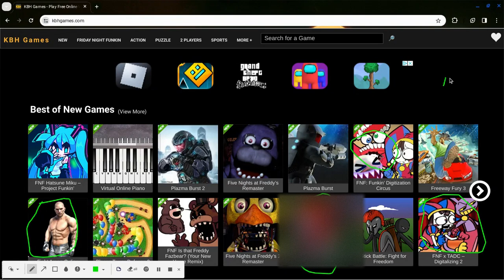Scrolling on KBH Games, but if I see a sus game, the video ends.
sussyness to the next level

why fnf fandom